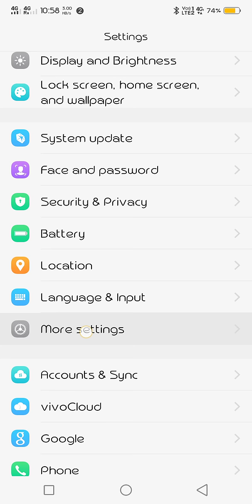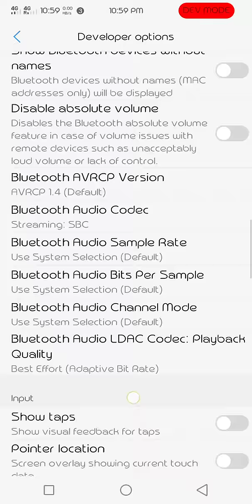How to on developer option in vivo Y91i model 1820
1,open setting
2.more setting
3.about phone
4.software version (click 6to7 time)
5.go back
6.scroll down
7.developer opt.